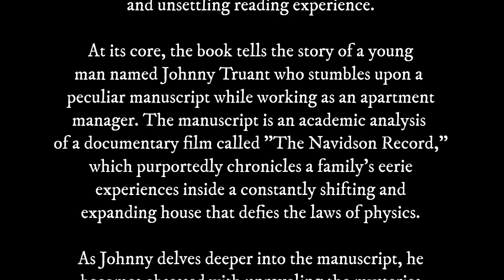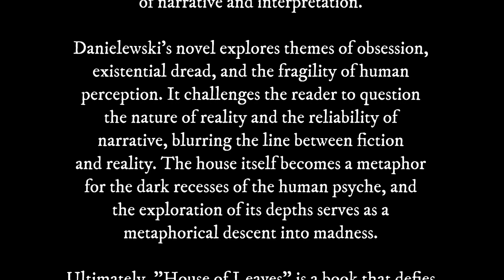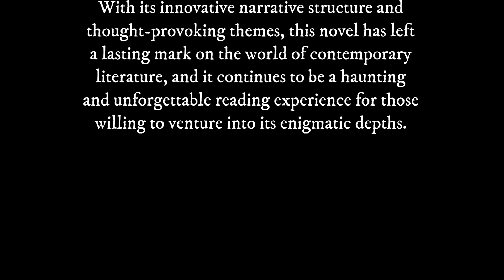House of Leaves: A 3 Minute Summary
Welcome to Snap Summaries, your source for concise book summaries that fuel personal growth and productivity! In this video, we're diving into the mysterious and mind-bending world of "House of Leaves" by Mark Z. Danielewski.

📘 Book Summary:
"House of Leaves" is an immersive narrative experiment that fuses horror, metafiction, and psychological thriller elements. Johnny Truant stumbles upon a manuscript analyzing the enigmatic "Navidson Record" and becomes obsessed. But this isn't your typical novel; it's a maze of shifting fonts and layers, blurring reality and fiction.

✅ Key Takeaways:
1️⃣ Explore the house that defies physics and mirrors human psyche.
2️⃣ Navigate a dual narrative between Johnny and the deceased scholar Zampanò.
3️⃣ Contemplate obsession, existential dread, and the fragility of reality.
4️⃣ Embrace the challenge of deciphering the book's innovative format.

If you're ready to embark on a literary adventure that blurs the lines between fiction and reality, "House of Leaves" awaits. Grab your copy through the link in the video description below and dive into a narrative unlike any other.